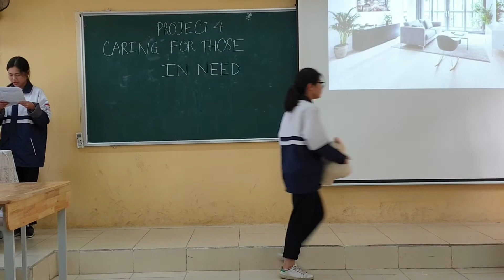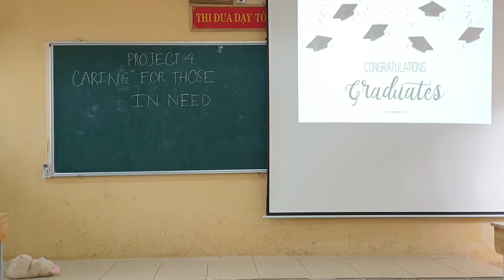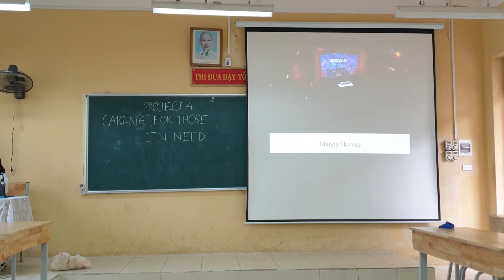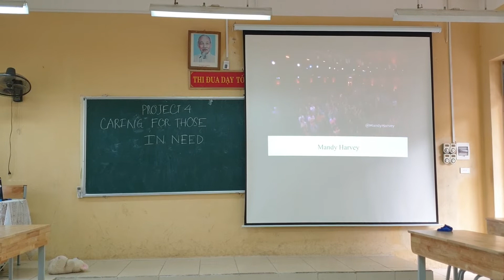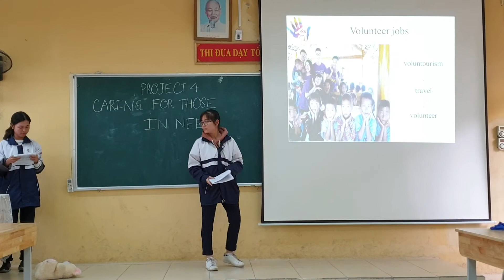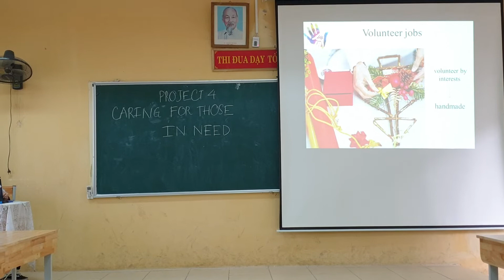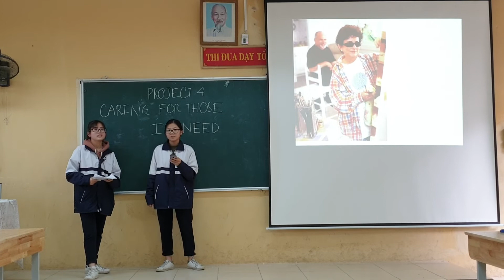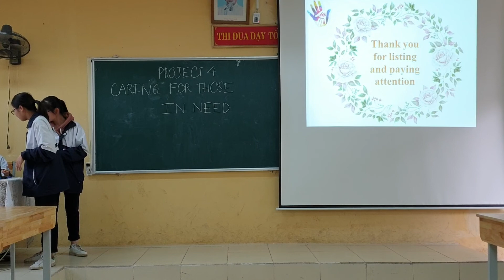MR. TÙNG VLOG - ENGLISH 11 - PROJECT - UNIT 4: CARING FOR THOSE IN NEED - 11D5 (2018 - 2019)(2)